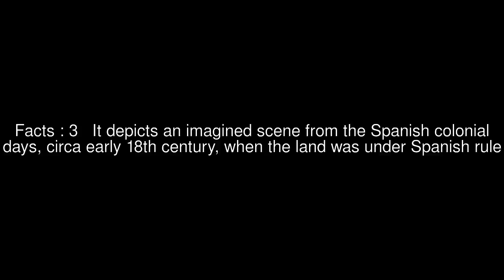Bruce Papitto Top #7 Facts